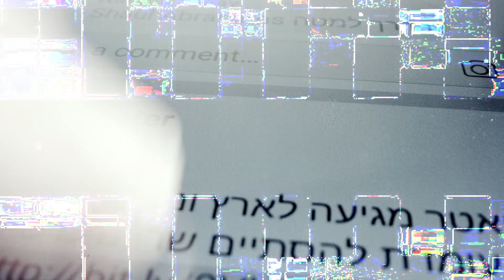The Stop Killer Robots campaign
We didn’t expect a Campaign to Stop Killer Robots to be needed in the world - but it is.

Our lives are becoming increasingly automated, from smart houses and targeted advertising to ‘self-service’ passport control.
Artificial intelligence is sorting, processing, and reshaping the relationship between people and society.

Autonomy in technology needs regulation because governments and companies are developing weapons that automate the decision to use force. These technologies dehumanize people, they reduce us to stereotypes – data to be processed.
Meaningful human control should be central to our relationship with technology and the role it plays in our lives.

Join the movement and be part of the solution

Produced by Nice and Serious - October 2021